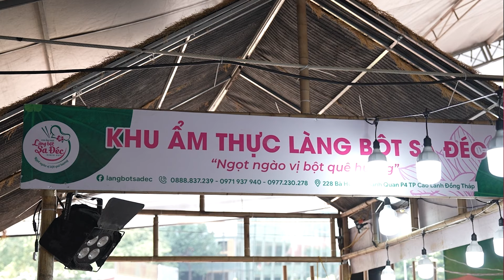Siêu hiếm bánh kà tum con đuông tằm se tay, bún mắm hơn 100 món quê siêu ngon lần đầu có mặt Sài Gòn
⏰Lễ hội đang diễn ra tại đường Nguyễn Huệ, Quận 1. Thời gian cả ngày từ hôm nay đến hết ngày 20/10/2024
* ZALO 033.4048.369 (Đây là SĐT của kênh, không phải của quán và người bán ạ)
*Trang Facebook: Ngọc Sài Gòn Phố